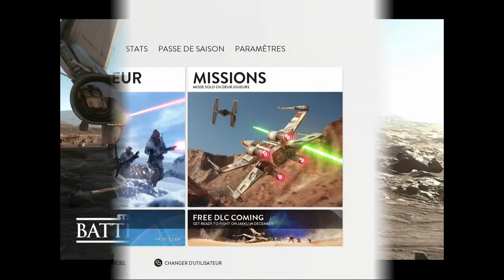Star Wars Battlefront - Missions - Bataille sur Tatooine [FR]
Jeu vidéo "Star Wars Battlefront" sur next gen XBOX ONE et PS4 [full HD] [FR]
Missions - Batailles :
Bataille sur Tatooine : Eliminez les forces adverses et récoltez leurs jetons. Gardez les votres précieusement pour empêcher l’ennemi de marquer des points. Le premier à atteindre 100 points l’emporte !
[ let's play / gameplay / gaming live / First Person Shooter]

Mon partenaire : CONSOGAME [site de vente en ligne de jeux XBOX ONE et PS4 à prix réduits]